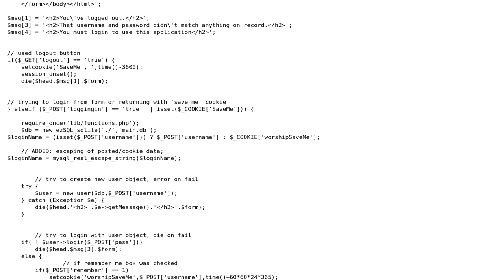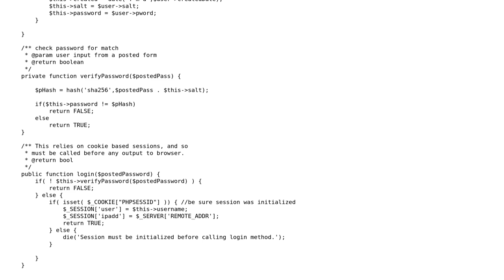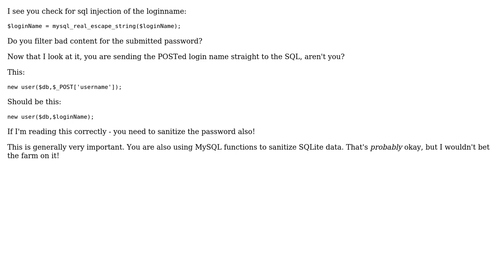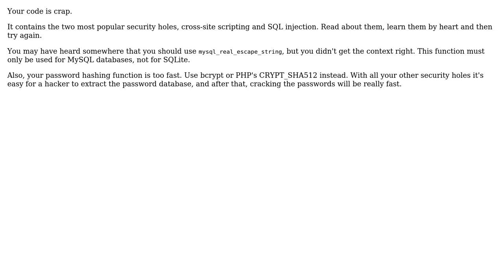Securely handling a password protected application (5 Solutions!!)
Securely handling a password protected application

With thanks & praise to God, and with thanks to the many people who have made this project possible! | Content (except music & images) licensed under CC BY-SA | Music | Images & others | With thanks to user Roland Illig user Mark Loeser user Jamal user JakeParis user davidhaskins user David Gillen user 65Fbef05 user 200_success and the Stack Exchange Network Trademarks are property of their respective owners. You are responsible for your own actions.